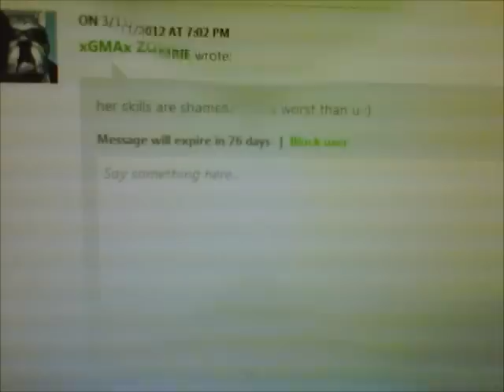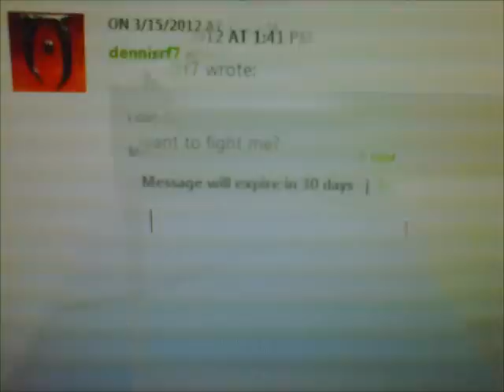Bioshock 2 - Hatemail 2.0 (slideshow)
Sorry about the bad quality, had to take the pictures off of my computer screen. A lot of the same people from the last hatemail video with a witty song to go with it.

Cat Stevens - Peace Train